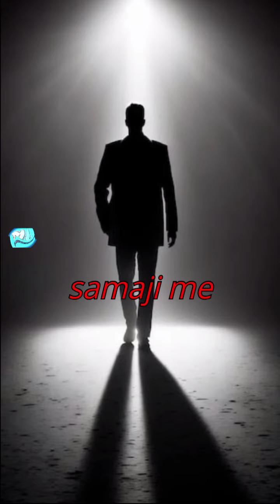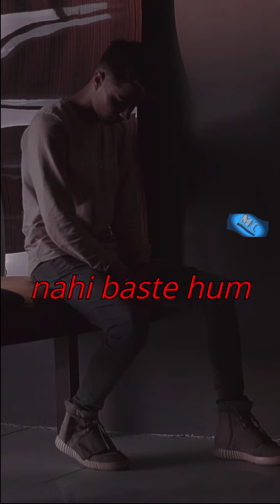अजीब से तो बेटे दुआओं के बाद आते हैं.Strangely, sons come after prayers